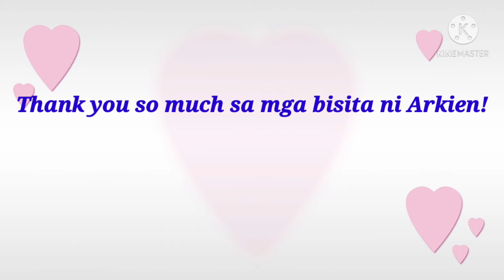Arkien's 7th Birthday Celebration!